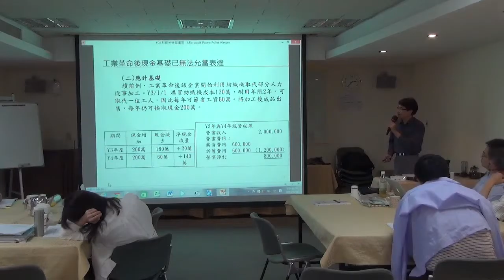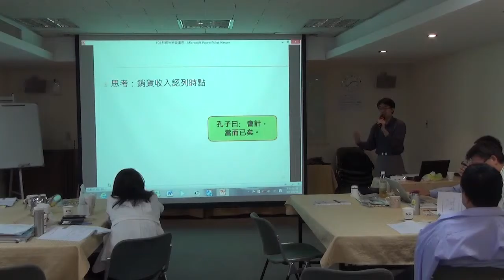20150919 瑞士歐洲大學_范揚松策劃 財務報表分析導論 陳立偉主講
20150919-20財務分析與獲利配方研討會
主辦單位：中歐領袖學院高等教育中心/大人物知識管理集團/瑞士歐洲大學